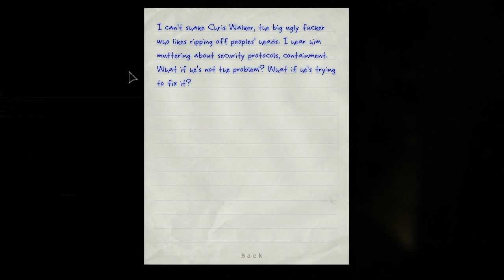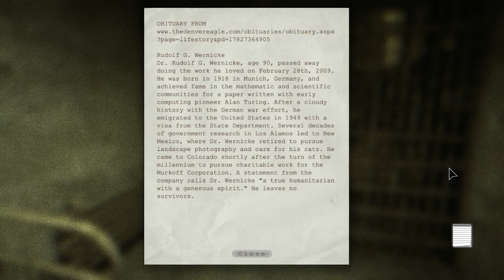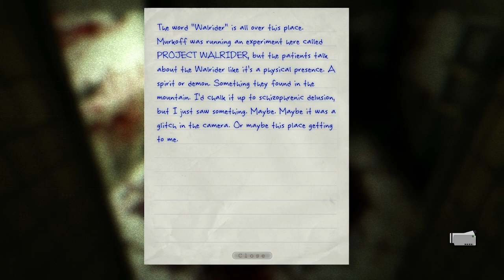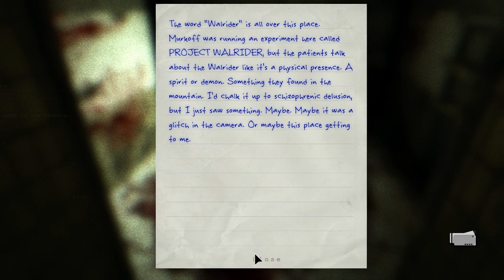Ateriese Plays Outlast Part 3